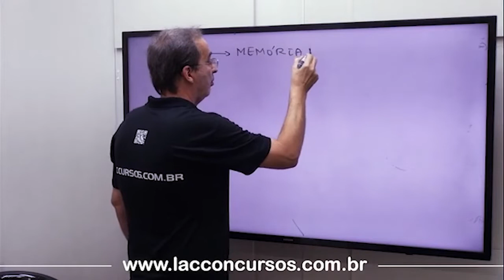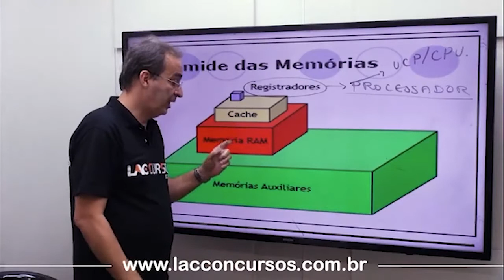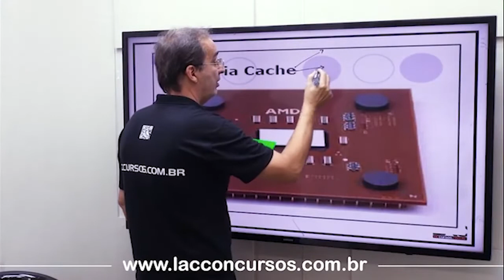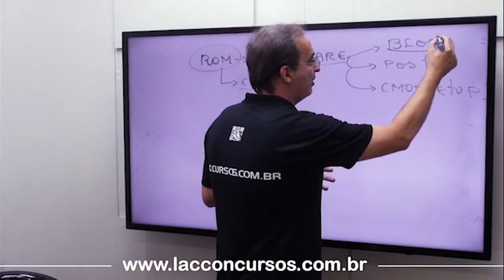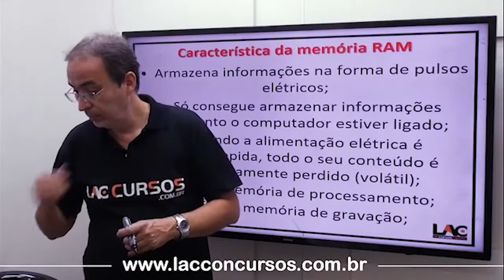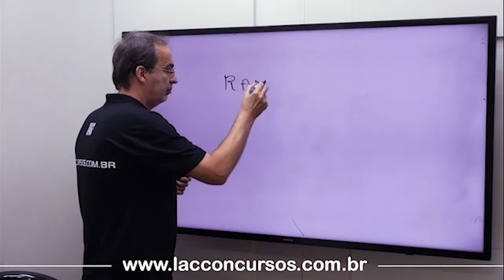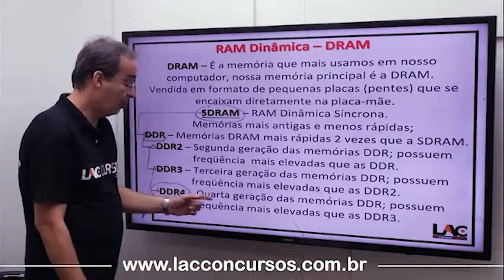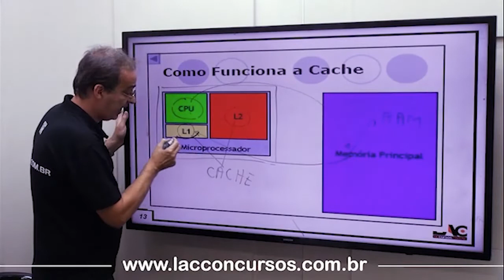BASA 2022 - Memórias - Informática